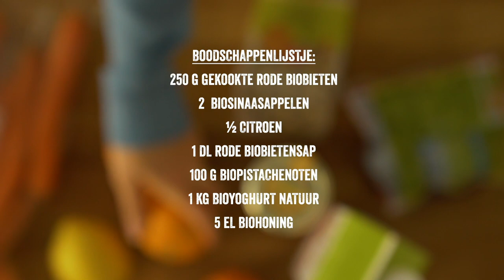Yoghurt met rode biet en sinaasappel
Deze evenwichtige snack is er één voor de lekkerbekken. Op basis van rode bieten met een lekkere crunch van pistachenootjes.

Ingrediënten voor 1 portie:

rode biet
yoghurt natuur
honing
agavesiroop
een scheutje ahornsiroop
gekaramelliseerde stukjes rode biet
stukjes sinaasappel
pistache­ schilfers
een geperste sinaasappel
koudgeperst sap van Delhaize rode biet / peer / appel / komkommer / limoen

Bereiding:

Maak een coulis van rode biet die je mixt met vers vruchtensap (een geperste sinaasappel + koudgeperst sap van Delhaize rode biet/peer/appel/komkommer/limoen). Giet hem over de yoghurt en versier met gekaramelliseerde stukjes rode biet, pistache schilfers (voor een lekker krokante toets) en stukjes sinaasappel. Nog een scheutje ahornsiroop, honing of agavesiroop en klaar is kees! Kun je er niet genoeg van krijgen? Ga dan aan de slag met wortelen, zoete aardappelen of spinazie ... en yoghurt natuurlijk. Laat de lente smaken!